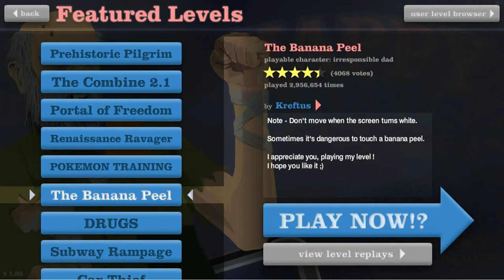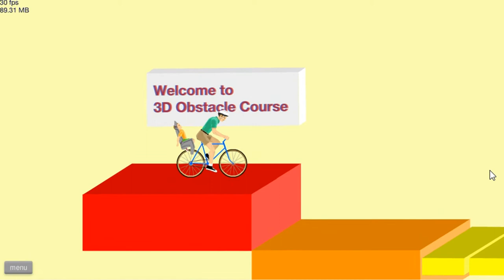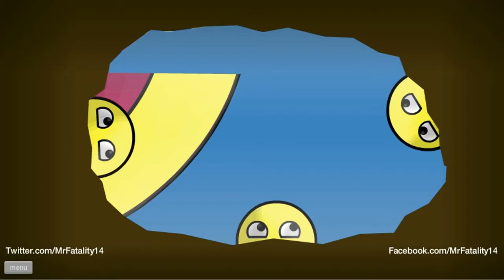new mic !!!!!!!and happy wheels gameplay